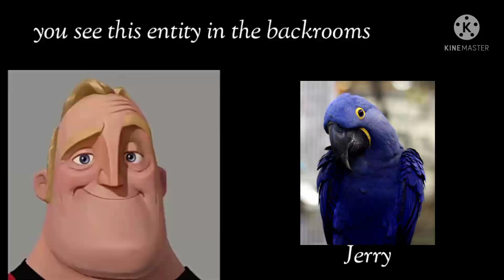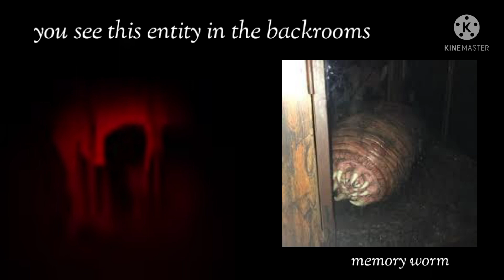Mr incredible becoming uncanny you see this is entity in the backrooms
ok a new one ok so yep it's about the backrooms you know with the entitys and all of that and